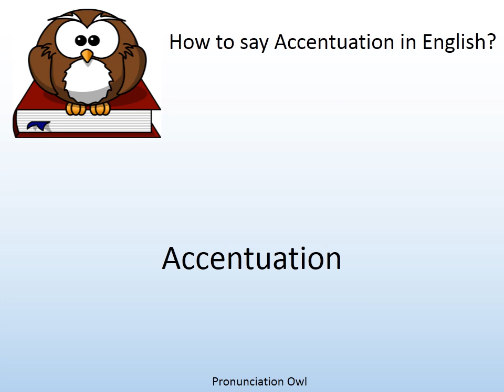How to say Accentuation in English? - Pronunciation Owl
How to say Accentuation in English? Learn the pronunciation of Accentuation!